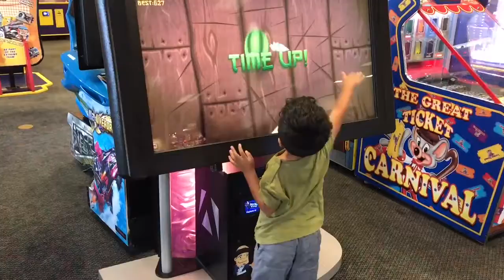Fun Family Fun at Chuck E Cheese’s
Having fun playing games with my brother at Chuck E Cheese.